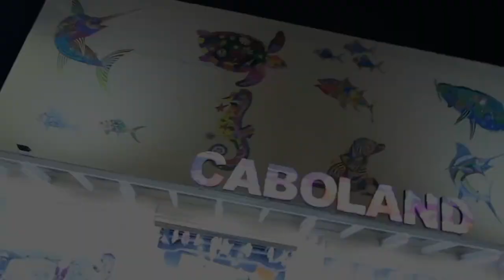Who is Justin Saunders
Justin Saunders is a serial entrepreneur and started his first online advertising agency in 2017, otherwise known as New Age Media. Today NAM services Solar Companies by connecting them with homeowners interested in going solar.

In 2019 Justin started his consulting business, known as High Ticket Freedom.  Since then he has helped 300+ business  owners build and scale their online businesses.

Currently Justin owns and operates 5 online businesses.

If you run an online business and are looking to scale then you have come to the right place. Check out some of the free trainings.

Apply to work with our team and get a prospecting ninja installed in your agency